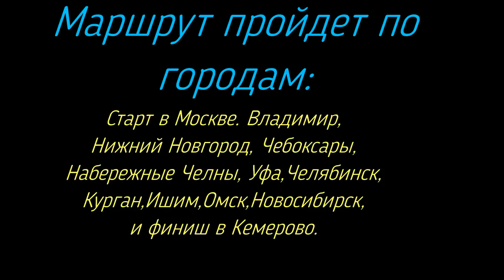Москва-Кемерово серия 6